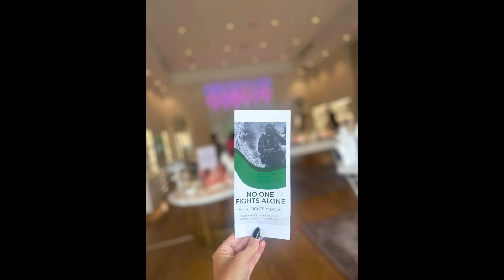Miss Oklahoma 2024 and the OSFA's "No One Fights Alone" Campaign.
A quick video giving a glimpse into the inner workings of the Oklahoma State Firefighter Association's "No One Fights Alone" campaign and Gala.